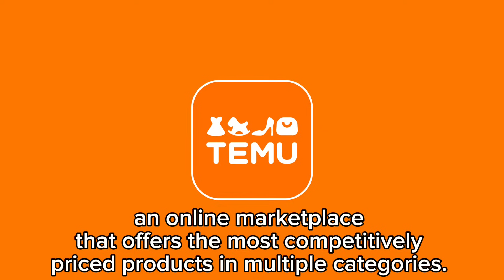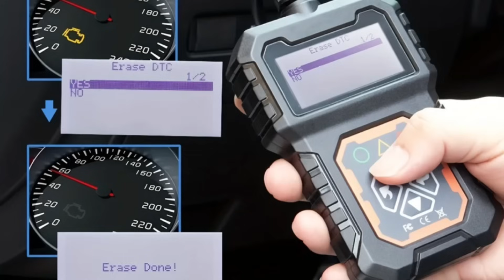Where I Purchase Some of the MOST AFFORDABLE Items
🔍Or search my code【dka3389】on Temu App to claim the offer

Temu offers:

•$5 credit for late delivery
•Price Protection Policy-If you order something and the price drop within 30 days, you can request a partial refund.